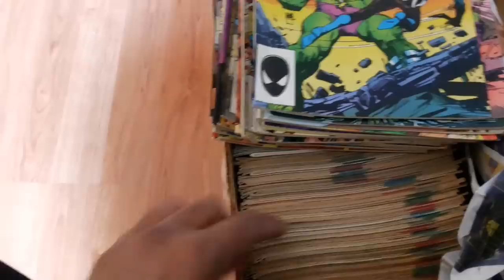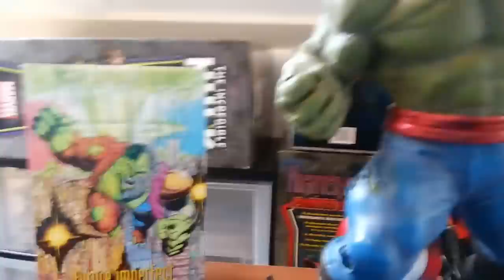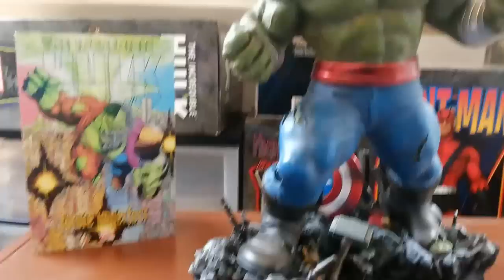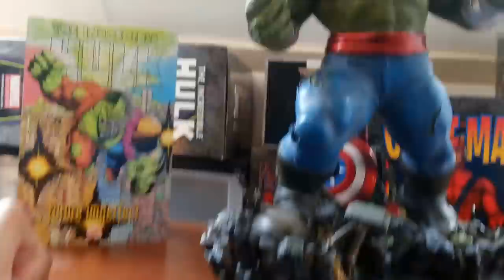Review #23: Maestro Statue by Bowen Designs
My review of the Maestro Hulk Statue by Randy Bowen for Bowen Designs.

Here is a list of the many relics found on Maestro's base:
Captain America's Shield, Spiderman's Mask, Daredevil's Skull, Iron Man's Helmet, Strange's Eye of Agamotto, Wolverine's Skull, Doom's Mask, Thor's Hammer, Black Night's Ebony Blade, Either Ant Man or Wasp's Skull, Gun from the Punisher, Hercule's Mace, Deathlock's Pistol, Sabertooth's Tooth -- although, also rumored to be a Jawbone from Predator 2 (from Randy himself), The Ultimate Nullifier, Deadpool's Sword, Bullseye's Dagger, Zombie's Hand & Pyro's Fuel Tank. (Source: Hulkcollection.wordpress.com)